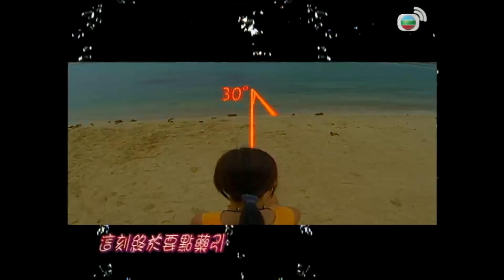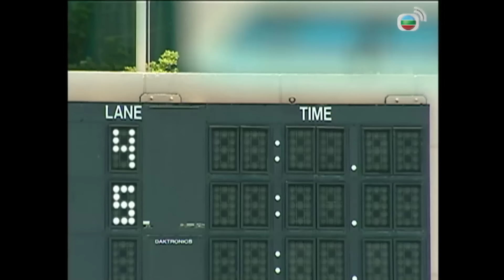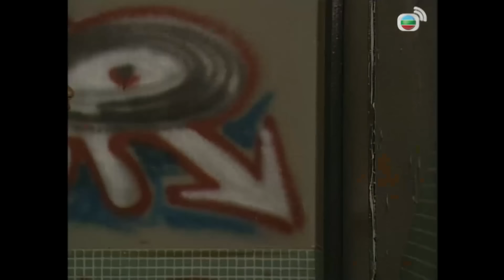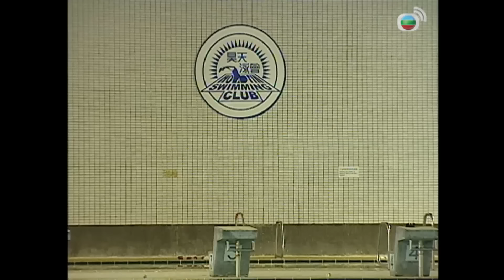Khát Vọng Tuổi Trẻ (Aqua Heroes) 18/20 | Đặng Tụy Văn, Huỳnh Tông Trạch, Lê Nặc Ý | TVB 2003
✨Khát Vọng Tuổi Trẻ (Aqua Heroes)
✨Diễn viên : Đặng Tụy Văn, Ngải Uy, Trần Văn Viên, Tiêu Chính Nam, Đường Ninh, Huỳnh Tông Trạch, Dương Minh, Lê Nặc Ý, Đặng Lệ Hân, Trần Văn Tịnh...
✨Nội dung phim : Đây là đội tuyển bơi lội mà huấn luyện viên Du Đức (do Ngải Uy đóng) đã dồn hết tâm huyết để đào tạo. Ai cũng mang trong mình sức trẻ và khát vọng chinh phục. Nhưng bên cạnh đó, họ còn phải đấu tranh với lòng đố kỵ, hiếu thắng trong chính con người mình.
Sau mười tám năm xa cách, con gái thứ hai của Đức, là Du Dĩnh (do Đường Ninh đóng), gặp lại cha và chị ruột – Du Nhàn (do Trần Văn Viên đóng). Tuy nhiên, nhiều hiểu lầm xảy ra khiến Dĩnh vô cùng thất vọng về Nhàn và Đức. Cộng với bản tính kiêu ngạo, Dĩnh luôn ra sức đối chọi với Nhàn để chứng tỏ thực lực của mình, không chỉ trên đường bơi, mà còn trên đường tình. Cả Nhàn và Dĩnh đều yêu thầm Thang Kế Lạc (do Tiêu Chính Nam đóng).

Cũng trong lúc này, nhiều biến cố xảy ra với các thí sinh. Gia đình đột ngột phá sản, Lạc phải tìm nhiều việc làm thêm để phụ giúp cha mẹ, không còn tâm trí dành cho đội tuyển. Dĩnh vì không chiếm được trái tim Lạc, quyết định đầu quân cho đối thủ, là nhóm “Ma Quỷ”. Đồ Thiếu Lỗi (do Huỳnh Tông Trạch đóng) bán đứng đồng đội để lấy lòng người đẹp. Phan Tiểu Phụng (do Đặng Lệ Hân đóng) và Giang Quán Kiệt (do Dương Minh đóng) nuôi mộng làm ca sĩ. Ôn Nhu (do Phó Dĩnh đóng), Thẩm Ngư (do Trần Văn Tịnh đóng) và Trì Tổ Âm (do Lê Nặc Ý đóng) không còn thiết tha với chuyện thi cử.
Cả đội chỉ còn hai cha con. Một vận động viên lừng lẫy trong quá khứ, nay đã xuống sắc lẫn tài, là Đức. Một cô gái trong sáng, đam mê và rất am hiểu về bơi lội, nhưng luôn mặc cảm về dị tật của mình, là Nhàn. Liệu, hai người họ có đủ sức vực dậy “Thiên Sứ”?